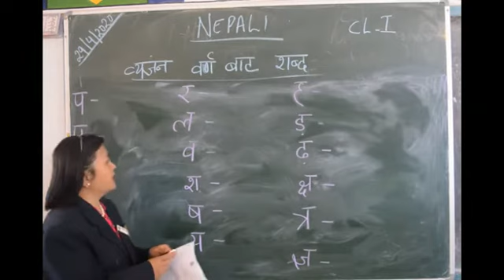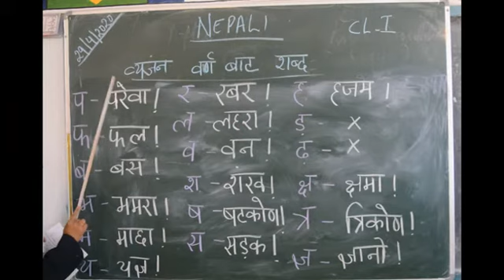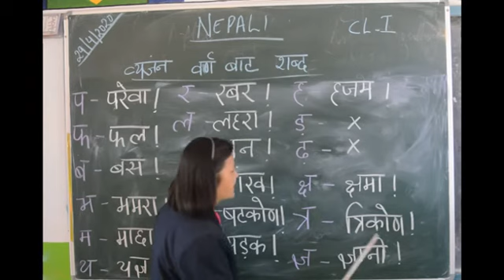CLASS 1 NEPALI BARNA